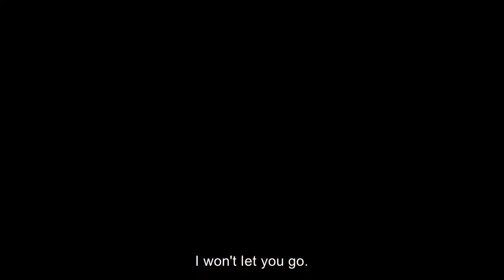StayAtHome Movie Show 6 - My Life as a Courgette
Our young Cinemagic CineSeekers review the latest releases to enjoy from home. On this episode Evie, Rhia and John are reviewing MY LIFE AS A COURGETTE.

Nominated for an Academy Award® and BAFTA for Best Animated Film, MY LIFE AS A COURGETTE is a vibrant stop-motion animation. After losing his mother, nine-year-old Icare (nicknamed “Courgette”) is taken to a foster home to live with other kids his own age. Although he has trouble finding his place at first, Courgette soon learns to love those around him as he finds a new family of his own.

ON DVD, BLU-RAY AND DIGITAL HD NOW

Cinemagic Film Festival